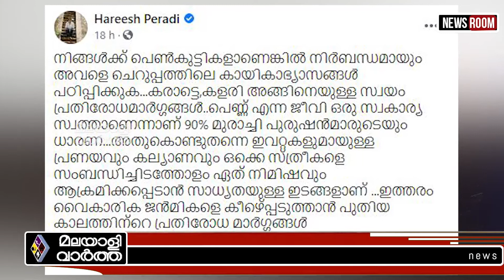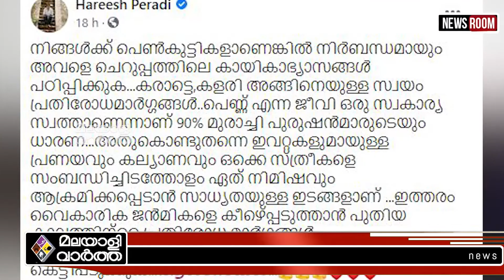Hareesh Peradi 90ശതമാനം പുരുഷന്മാരുടെയും ധാരണ ഇതാണ്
"പാലാ സെന്റ് തോമസ് കോളേജില്‍ സഹപാഠിയെ പെണ്‍കുട്ടിയെ കൊസപ്പെടുത്തിയതിന് പിന്നാലെ പ്രതികരണവുമായി നടന്‍ ഹരീഷ് പേരടി. പെണ്ണ് എന്ന ജീവി ഒരു സ്വകാര്യ സ്വത്താണെന്നാണ് 90ശതമാനം പുരുഷന്മാരുടെയും ധാരണയെന്ന് ഹരീഷ് പറയുന്നു.